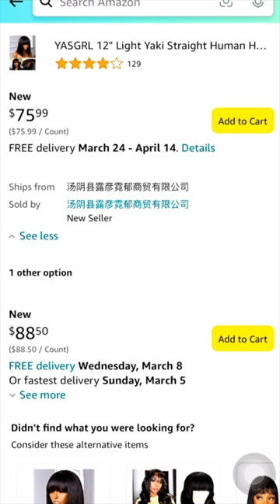Here We Go... smh... ❌ Don't Be SCAMMED!! | MARY K. BELLA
These links will take you directly to the bob wigs that I reviewed. Make sure the seller/vendor is YASGRL. Otherwise, you're getting a different wig!

✨Vendor's Full Amazon Store

➛Shop Some of My and Your Favorite Amazon Finds!
• SOTA AFFORDABLE WIGS!
• GOTTA HAVE HAIR ACCESSORIES!
• BRAIDS, TWISTS, & LOCS!
• MAKEUP MUST-HAVES!
• MY IDEA OF FASHION!
• SKIN IS ALWAYS IN!

→Browse my storefront

xoxoxo
~ Mary K. Bella~